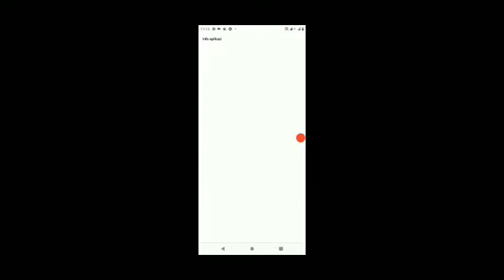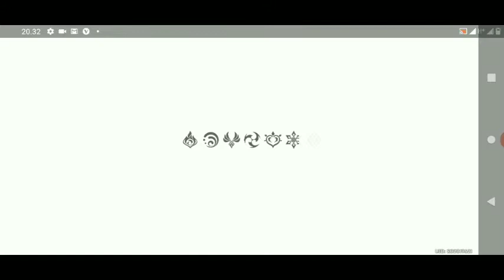GENSIN IMPACT REDMI NOTE 7 RAM 3GB LANJAY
GENSHIN IMPACT DI RAM 3GB LANCAR GAN
Test Device: Redmi Note 7
genshin impact
genshin impact lisa,
genshin impact config,
genshin impact coop,
genshin impact spec
genshin impact wallpaper
genshin impact beidou
genshin impact bow
genshin impact beta download
genshin impact characters
genshin impact character tier list
genshin impact code redeem
genshin impact cecilia garden